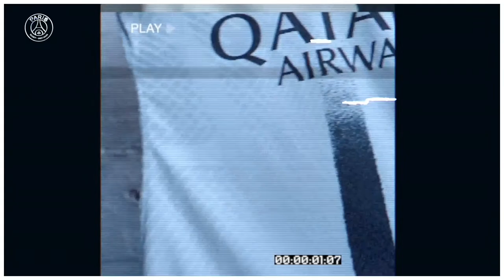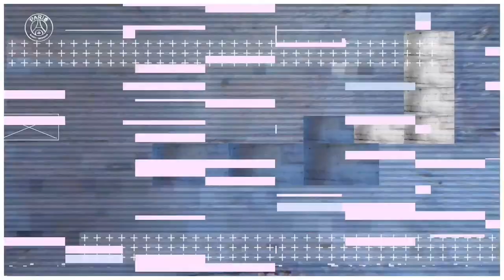Troyes - Paris Saint-Germain | KICK-OFF & Match Center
Arsene "AF5" FROON & Tripy MAKONDA sont là pour vous faire vivre le match en direct commenté.